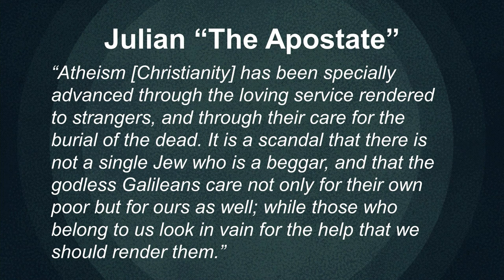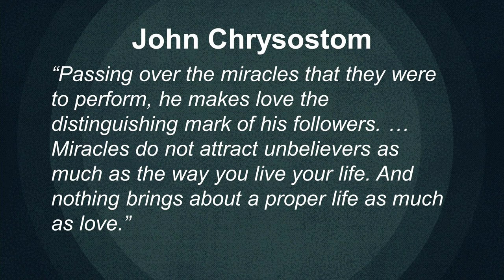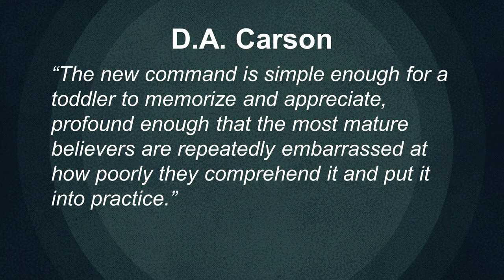Gateway Chapel | SP '24 | Dr. Stephen Reynolds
Dr. Stephen Reynolds, pastor of First Baptist Church Barstow, spoke on the importance of demonstrating Christlike love to one another in light of Easter.

"Christians' love for one another is proof to an unloving and dying world that the love of Christ is real and changes lives."